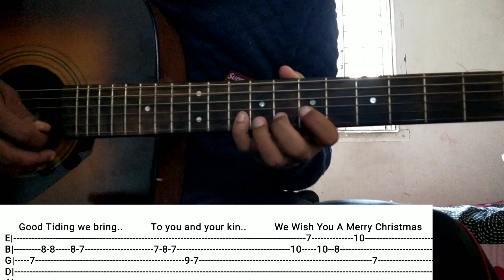we wish you a Merry Christmas & Happy New Year full (TABS) / STEP BY STEP 🎸 😀😀😍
Hi welcome to the channel "ART GUITAR SIKHO "